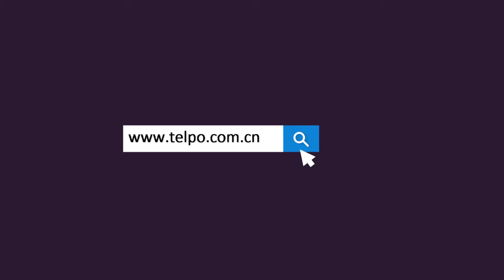Telpo TPS680 Display of Large Screen Temperature Measurement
Telpo TPS680T Temperature Screening kiosk
Automatic check-in and body temperature checking
Contactless | High Accuracy Measurement | Face Recognition | 15.6-inch Display

Telpo specially launched the large-screen temperature measurement kiosk TPS680T that supports mask inVoice Promptspection, face identification and temperature measurement. The 3-in-1 temperature measurement terminal can quickly identify people at a distance to improve traffic efficiency.